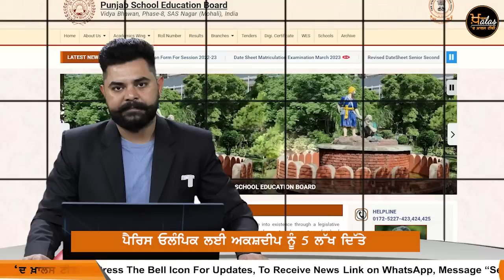5 ਵਜੇ ਤੱਕ ਦੀਆਂ 8 News | Top News | 18 February | 8 Big News | The Khalas Tv